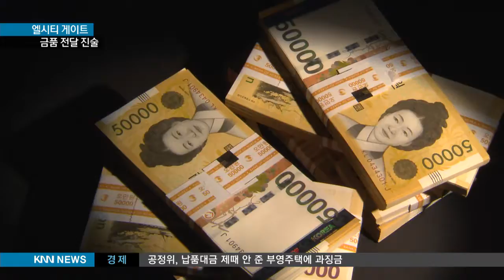[KNN 뉴스] 엘시티 이영복, "배덕광에게 돈 줬다" 진술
{앵커:

엘시티 이영복회장이 배덕광 의원에게 돈을 줬다는 진술이 나왔습니다.

두 사람의 대질 신문에서 나온 이영복 회장의 말입니다.

속도를 높이고 있는 엘시티 게이트에 대한 검찰수사,

주우진 기자가 취재했습니다.}

{리포트}
{수퍼:출석 당시 모습/지난 4일, 부산지검}
지난 4일, 이영복 엘시티
회장으로부터 금품을 받은 혐의로
부산지검에 출석한 배덕광 의원은
혐의를 해명하다, 이 회장과의
대질 신문을 요청했습니다.

배 의원과 이 회장이
마주 앉았는데, 배 의원의 주장과
달리 이 회장은 배 의원에게
금품을 건넸다고 진술했습니다.

{수퍼:검찰/뭉칫돈 발견.출처 등 조사중}
검찰은 배 의원 자택 압수수색 때
거액의 뭉칫돈을 확보해 출처를
조사하고 있는 것으로 알려졌습니다.

지난 10일에는 배 의원의
사업가 지인 자택 등 2곳을 추가
압수수색했고, 소환에 불응하고 있는 배 의원 비서에게 재차 출석을

검찰은 오는 20일 이후에 사전
구속영장 청구 방안을 검토하고
있는 것으로 전해졌습니다.

{수퍼:이장호 전 행장 18일 이전 소환}
한편, 검찰은 이장호 전 부산은행장을
늦어도 오는 18일 이전에 소환할
계획입니다.

엘시티의 부동산 투자이민제 특혜
의혹과 관련해 참고인 신분으로
조사한 부산시 간부에 대해서도
추가 조사 여부를 검토하고 있습니다.

뇌물 수수 혐의 등으로 오늘 영장
실질심사를 받은 정기룡 전 부산시
경제특보의 구속여부는 오늘 밤 늦게
결정될 것으로 보입니다.